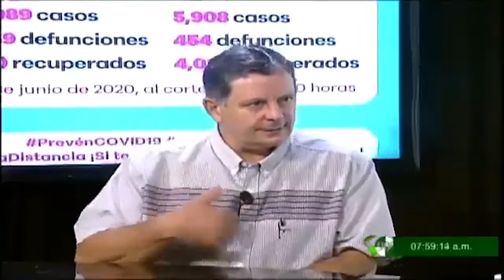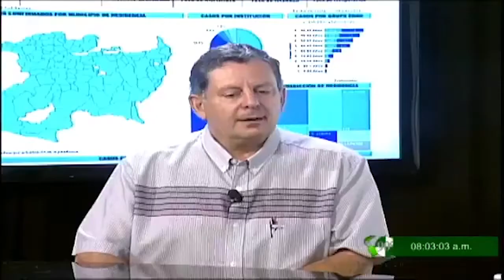Entrevista con el Dr Gerárd Ulíbarri Síntomas y Estudios de COVID 19